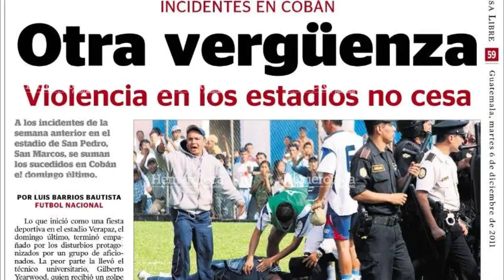LAS ACCIONES RADICALES que se deben aplicar para futuros clásicos ❌ 🇬🇹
Dos días pasaron del clásico del fútbol nacional entre Municipal y Comunicaciones, el resultado en lo personal fue inesperado pero agradable, un empate a tres y un juego con diversas emociones dejaron cosas por hablar.
En esta ocasión hablaremos de lo extradeportivo, las provocaciones de Comunicaciones y la actitud de la afición de Municipal, así que bienvenidos amigos a un nuevo vídeo de Bendito Fútbol GT, les saluda René del Cid comencemos.

1. TODOS LOS PARTIDOS SE DEBEN DE LLEVAR A CABO EN EL ESTADIO DOROTEO GUAMUCH FLORES.

Esto es algo que estaba regulado desde lo que pasó con Kevin Díaz pero la pandemia fue la excusa perfecta para que Municipal se pusiera las pilas y volviera el clásico del fútbol nacional al Estadio El Trébol. Por temas de seguridad, por el sector del estadio todo clásico del fútbol nacional debe disputarse en el recinto de la zona 5.

2. REGULAR EL INGRESO DE PORRAS Y/O BARRAS

Lástima, créanme… a mi me gusta el concepto de las porras y barras porque es parte de la fiesta del fútbol, pero en nuestro país se perdió todo el concepto de apoyo y más parece un nido de intolerancia y odio, algo que nuestro país no necesita. Regular el ingreso de estos grupos puede ser responsabilidad de la Liga Nacional y/o los equipos.
Así como el pasado sábado, Sequén y Alas hablaron con la afición, pues así, los equipos entiendan que se deben a la afición y por ende mantener un ambiente de paz, a lo que nos lleva a nuestro tercer punto.

3. LA RESPONSABILIDAD DE LOS PROTAGONISTAS (JUGADORES)

Los jugadores también tienen mucho que ver, en cada clásico se tiene que hablar que fulanito de tal hizo un comentario, un gesto despectivo y en opinión personal, si tienen algo que demostrar, si quieren ser superiores al rival demuestrenlo con goles y nada más. Vuelvo a lo mismo nuestro país no necesita ni le hace falta más violencia y eso es completa responsabilidad de los jugadores, si existen este tipo de comentarios, gestos deben de haber sanciones deportivas y monetarias. ¿qué pensás sobre este tema?

4. PROGRAMAS EFECTIVOS DE SEGURIDAD POR PARTE DE LOS LOCALES.

Municipal y Comunicaciones ya han implementado programas para frenar este tipo de actos, pero la mayoría poseen un efecto placebo, cada cierto tiempo hablamos sobre estos temas y eso sencillamente no debería de suceder, acciones fuertes radicales de tal forma que se recupere el respeto a la autoridad, eso sí, hay problemas de fondo como la propia educación de nuestra población pero para existen los métodos correctivos…